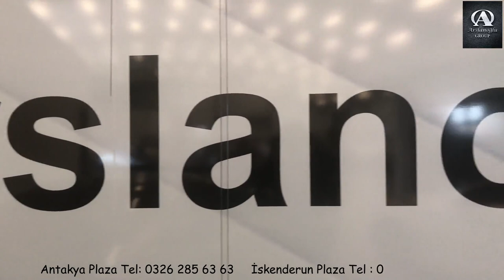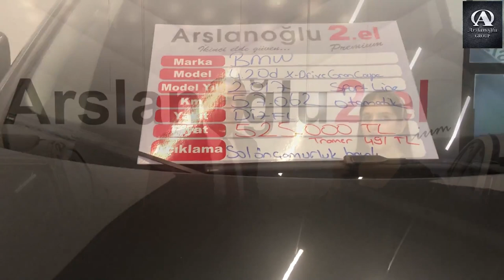Arslanoğlu 2.el Soru - Cevap ve Kredi Kampanyası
2.el sektörüne dair sorularınız ve kredi kampanyamızdan bu videomuzda bahsettik. Yorum ve beğenilerinizi bekliyoruz.

Arslanoğlu Group güvencesiyle Arslanoğlu 2.el olarak yeni ve güncel videolarla yeniden sizlerle olacağız.

Sağlıklı günler.